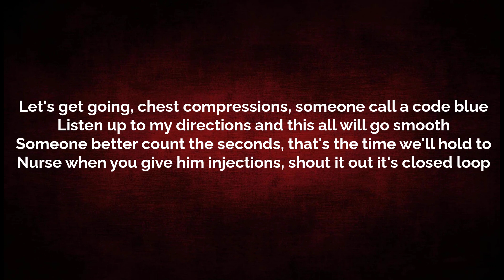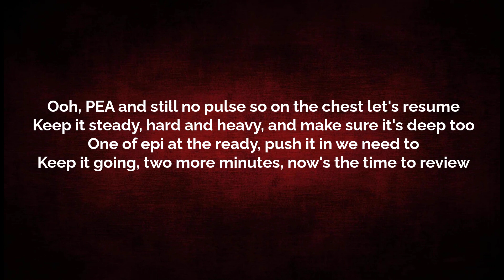Dr Tony - ACLS (Lyrics)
ACLS made simple